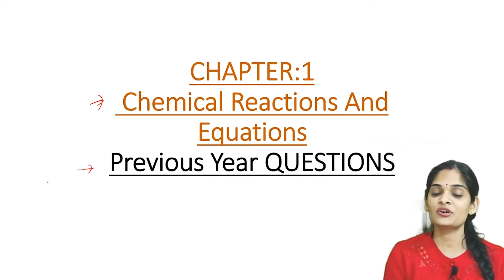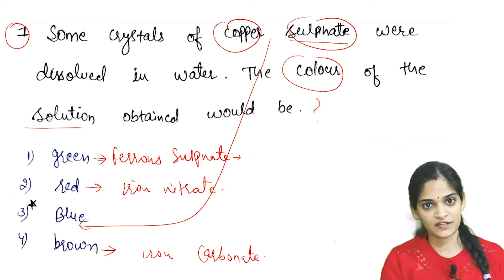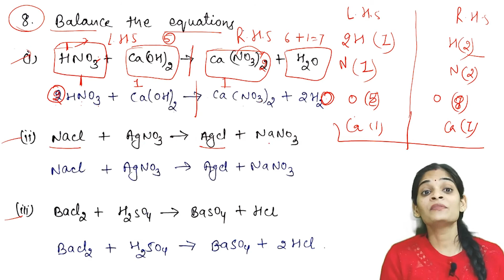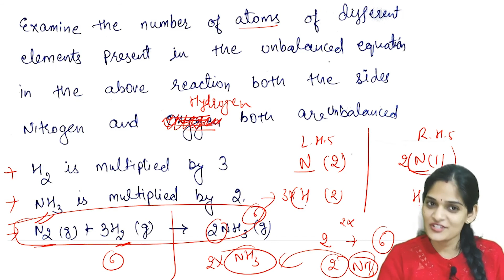Chemical reactions and equations class 10, Chapter -1 || Previous Years' Questions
Hi there,
My name is Jinia and I am a B.tech Biotechnologist.
On this channel, you will get classes for 8th to 10th  and especially biology for class 11th and 12th.
Here, You will find a simple and effective way of learning.

chemical reaction and equation 10th class in hindi
chemical reaction and equation 10th class exercise
chemical reaction and equation exercise
chemical reaction and equation full chapter
class 10
chemical reactions and equations class 10 NCERT Questions
Chemical reactions and equations Previous year questions